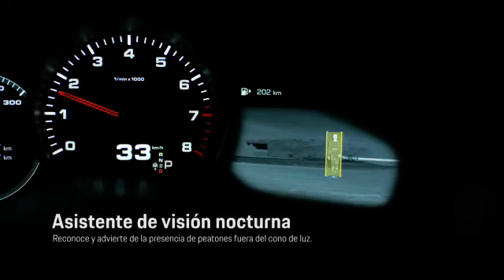Asistencia al conductor en el nuevo Cayenne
¿Sabes todo lo que puedes hacer con el nuevo Cayenne? pero ¿Sabes todo lo que la tercera generación de estos modelos pueden hacer por ti durante la conducción?

Consumo de combustible* Cayenne Turbo: Urbano en l/100 km 16,4 - 16,2; Carretera en l/100 km 9,5 - 9,3; Combinado en l/100 km 11,9 - 11,7; Emisiones CO2 en g/km 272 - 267.